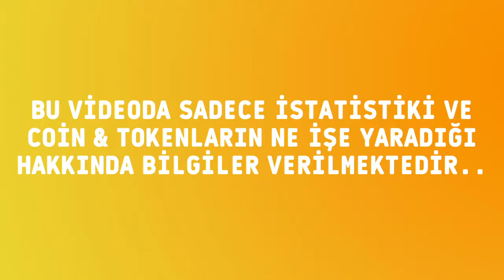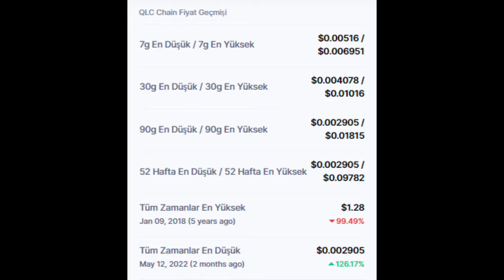QLC Chain (QLC) Token fiyatı ve son durumu nedir?